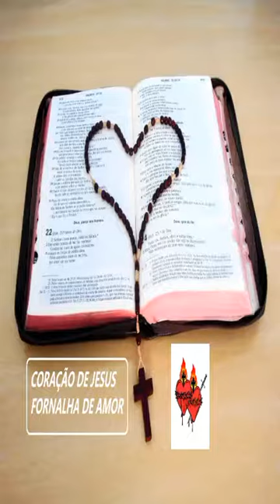23 de outubro de 2023